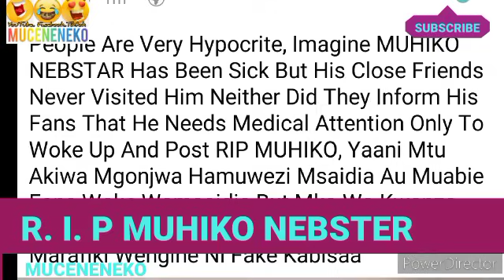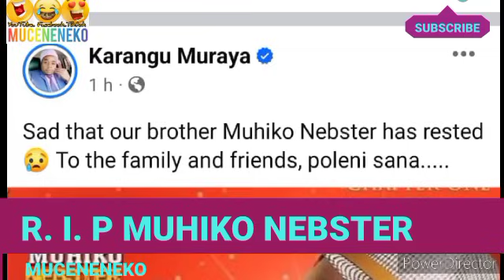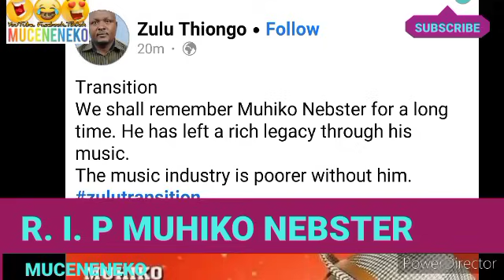SO SAD!😰MUINI MUHIKO NEBSTER GUKUA 😭